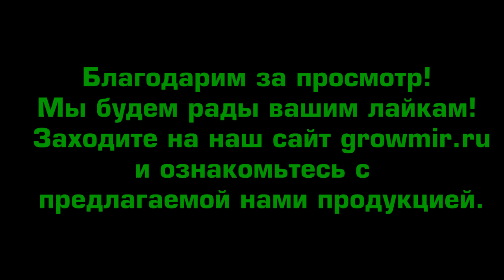Гидропонные системы Wilma для выращивания растений гроутентах, гроубоксах, теплицах, оранжереях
Магазин Гроумир рад приветствовать Вас на нашем канале на Ютубе. Заходите к нам
Гидропонные системы Wilma предназначены для выращивания растений гроутентах, гроубоксах, шкафах, теплицах, оранжереях и т.д.